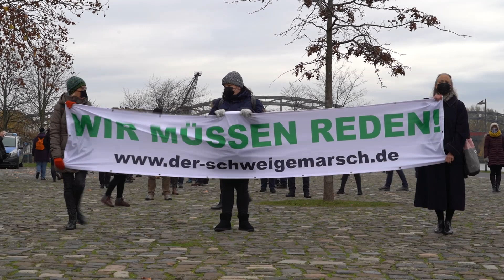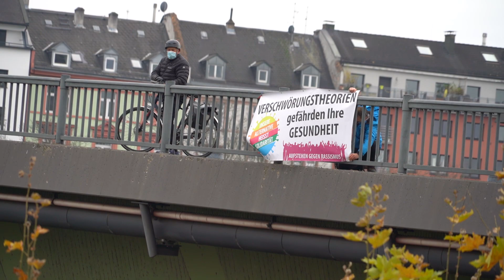Schweigemarsch Frankfurt Demo + Gegenprotest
Dieser Schweigemarsch durch Frankfurt fand statt am heutigen Totensonntag, 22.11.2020. Seit März 2020 fotografiere ich in ganz Deutschland Demos, Schilder & mehr, und trage dies in einem freien Online-Archiv sowie diesen Büchern zur Dokumentation zusammen

Die Gruppe fordert auf der Webseite zu reden darüber "dass die Pandemie von nationaler Tragweite beendet wird – ohne Impfstoff! ... dass es mehr als 200 statt nur 2 Experten gibt, die gehört werden müssen! ... dass es reicht mit permanenten Angstkampagnen und dass wir regierungsunabhängige Wissenschaft fordern!" und mehr. Der Gegenprotest um die Gruppierung Aufstehen Gegen Rassismus sagt "Wir greifen ein, wenn Rassistinnen und Rassisten Menschen in unserer Mitte attackieren. Menschenverachtender Stimmungsmache gegen Geflüchtete, Musliminnen und Muslime, Roma und Romnija, Sinti und Sintiza, Jüdinnen und Juden treten wir entgegen ... Wir werden weiterhin Flüchtlinge mit offenen Armen empfangen." Die Polizei begleitete den Marsch, der an der Weselert Werft am Main-Ufer um circa 12:00 Uhr losging. Es gab Auflagen zur Maskenpflicht und Abstandshaltung.

ist ein zeitgeschichtliches Archiv mit 50.000+ Fotos und verschreibt sich keiner Gruppierung. Corona Browser will dokumentieren, nicht kommentieren. Stichworte: Querdenken, Demonstration.

Ich bitte die lauten Windgeräusche zu entschuldigen, ich möchte an einer Lösung dafür arbeiten.

Dieses Video darf jeder weiternutzen mit dem Hinweis "CoronaBrowser.com (no association)". Danke euch allen.